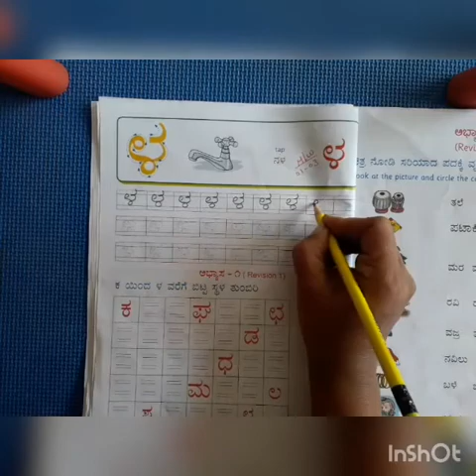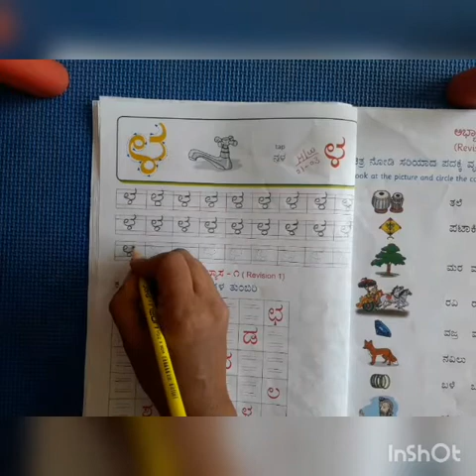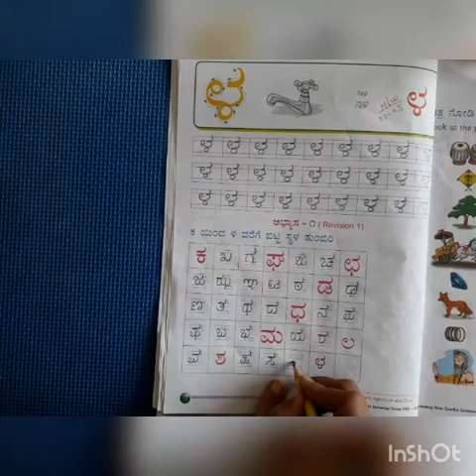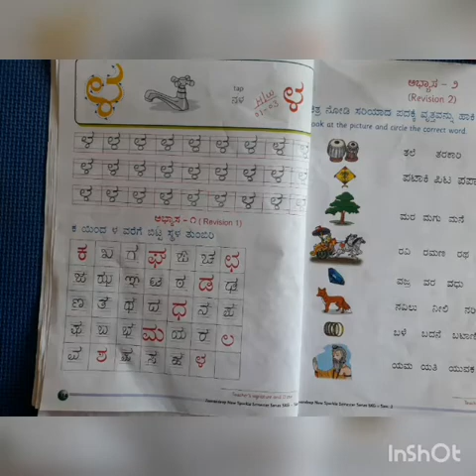Class U.K.G Subject kannada Topic Swaragalu and vyanjanagalu. Date 02.03.2021(video 37).